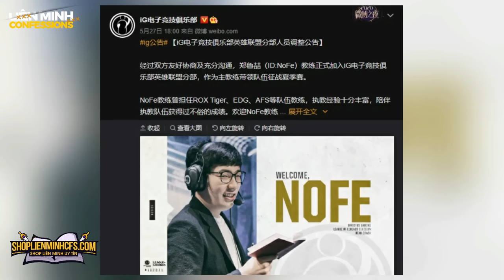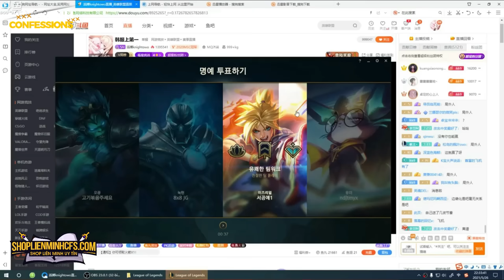TIN NÓNG 496: SofM nhận kéo gank TES knight với giá 350k - Team Flash chiêu mộ rừng 2k4 từ SGB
Tin này có gì HOT nè:
00:00​​ Giới thiệu
01:04 TS chiêu mộ cùng lúc 2 thành viên mới, FL có rừng 2k4 từ SGB
02:37 iG thông báo chiêu mộ thành công HLV người Hàn
04:15 Sức mạnh của Dr.Mundo sau khi được làm lại
05:49 Chùm trang phục Tiệc bể bơi 2021 chính thức ra mắt
07:24 SofM nhận kéo gank TES knight với giá 350k
[Shop Duy Nhất]